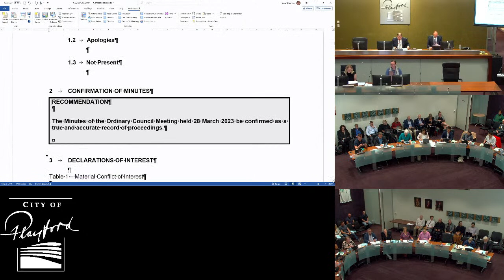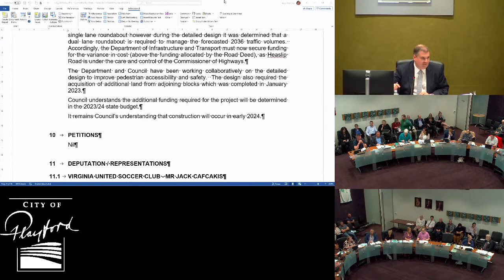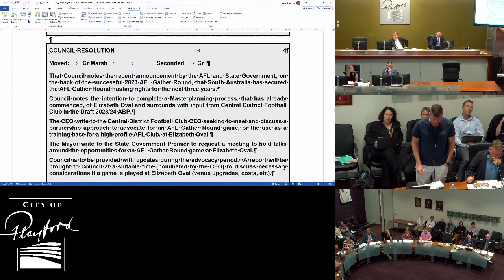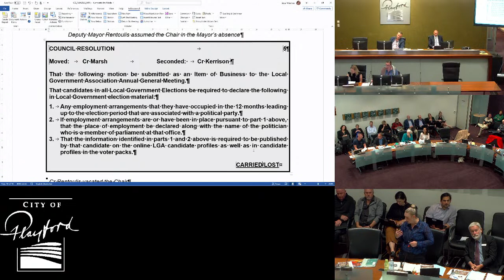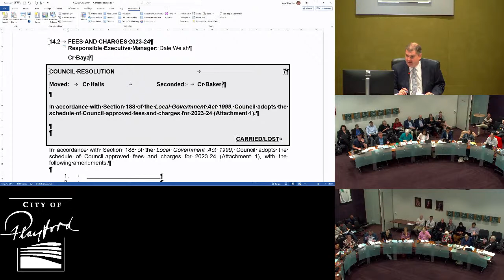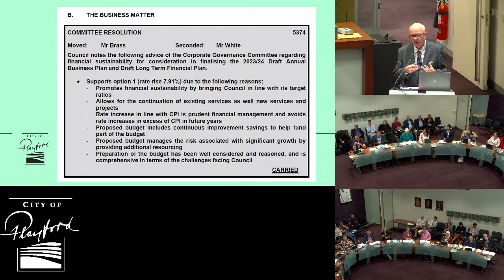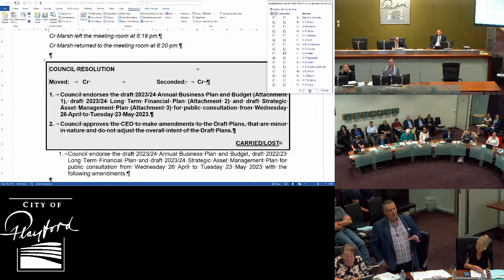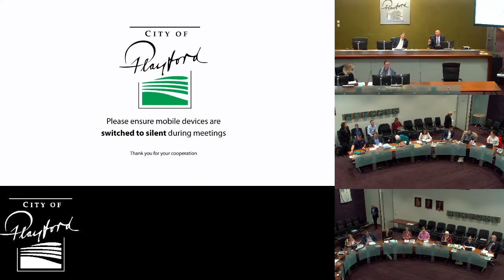Ordinary Council - 18 April 2023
The Ordinary Council governs by representing the interests of ratepayers and residents, in accordance with specific roles and powers defined by the Local Government Act 1999.

Ordinary Council forms long-term strategies by determining the needs of the community and establishing the range of services necessary to ensure the social, economic and environmental management of the Council.